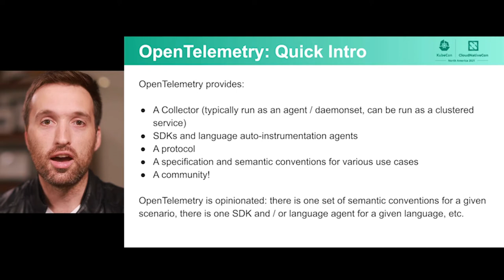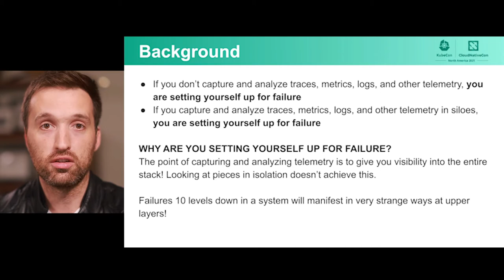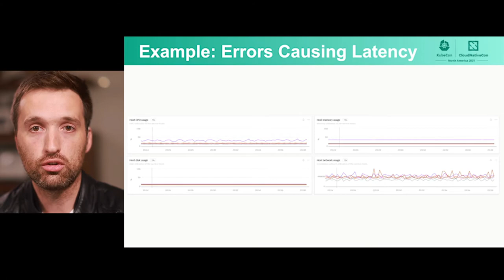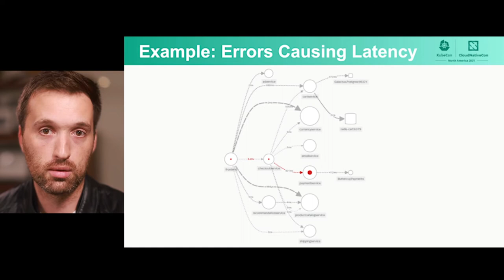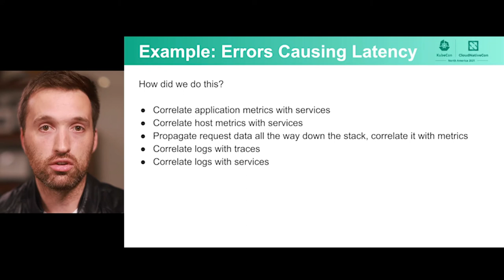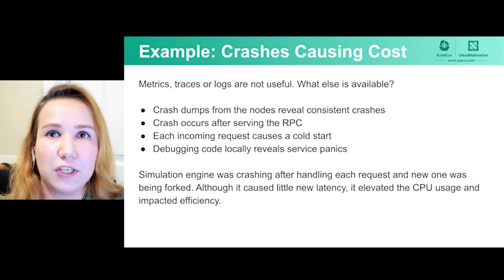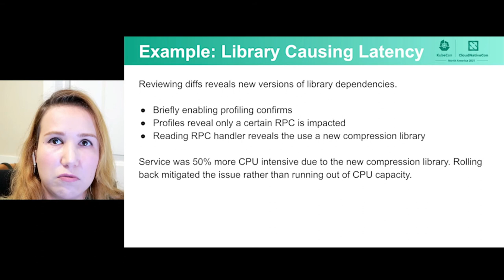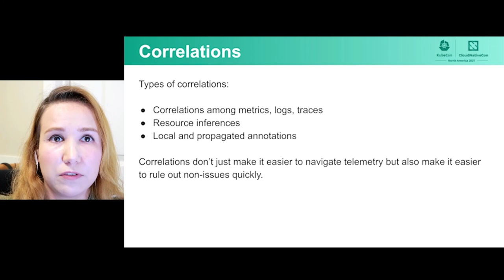Correlating Signals in Opentelemetry: Benefits, Stories, and the Road... Morgan McLean & Jaana Dogan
Correlating Signals in Opentelemetry: Benefits, Stories, and the Road Ahead - Morgan McLean, Splunk & Jaana Dogan, Amazon

OpenTelemetry is used across the industry to capture distributed traces, however this is just a sliver of the value that the project provides. OpenTelemetry also gathers metrics (launched earlier this year) and logs (beta) from your applications and infrastructure, allowing you to capture all telemetry through a single pipeline and powerful analysis in whatever tools you choose! In this session we will discuss: - How OpenTelemetry correlates these signals, which allows your investigations to jump flow seamlessly between all of your services and underlying infrastructure - The deep functionality that OpenTelemetry provides for metrics and logs, including metric formats and aggregations, tailing logs from flat files, and the a high-performance strongly-typed logging pipeline for new applications - Real stories about how large well-known organizations use OpenTelemetry and the improvements that they’ve gained - What’s next for OpenTelemetry: new data sources, signals, and more